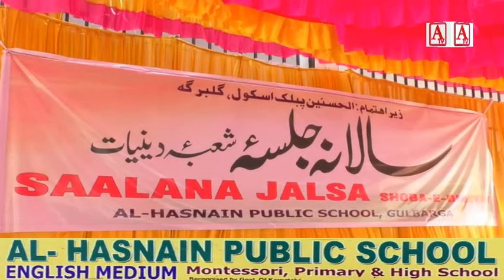Al Hasnain Public School Gulbarga Ke Salana Jalse Mein Islamic Events Show